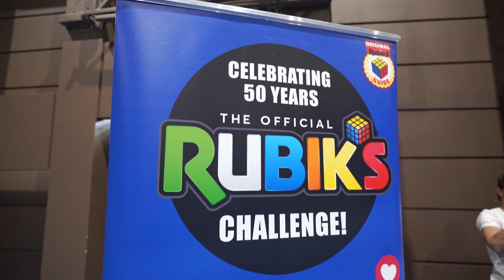SISB Thonburi: The Rubik’s Cube Event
On Nov 9, SISB TR proudly hosted its first-ever Rubik's Cube event, featuring a special appearance by the Hungarian Ambassador, H.E. Sándor Sipos. The event offered engaging activities that encouraged children to learn about and play with Rubik's Cubes, fostering both fun and educational exploration. This memorable gathering celebrated the joy of puzzles and problem-solving in a lively, hands-on environment.

SISB provides some of the best curricula from around the world for students aged 2 to 18 years; UK’s Early Years Foundation Stage for Nursery-Kindergarten, Singapore curriculum for Primary, Singapore-UK curricula for Grades 7 and 8, Cambridge IGCSE for Grades 9 and 10, and for Grades 11 and 12, a choice between Cambridge A/AS Levels or the IB Diploma Programme.

Since our establishment in 2001, SISB has grown to six campuses in Thailand (Pracha Uthit, Suvarnabhumi, Thonburi, Chiangmai, Nonthaburi and Rayong). Our unique strength lies in teaching our students to be trilingual: English, Thai and Chinese, in addition to a holistic education to develop students to their fullest potential.

Our curricula are benchmarked with international standards: Singapore Examinations and Assessment Board for Singapore curriculum; Cambridge International Examinations for IGCSE, AS and A levels; and the International Baccalaureate (IB) Diploma Programme. SISB is also accredited by the Council of International Schools.

Most importantly, SISB creates a pathway to success for our graduates. From 2020 to 2022, all of our graduates received university offers, including from some of the top 100 universities in the world, such as Cambridge University, Imperial College London, National University of Singapore, the University of Edinburgh, Tsinghua University, and the University of Manchester.